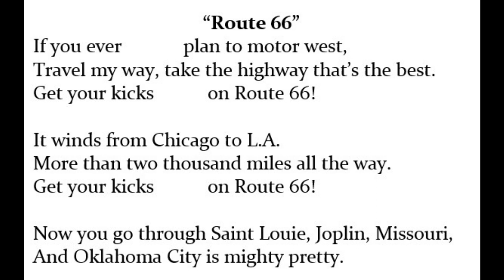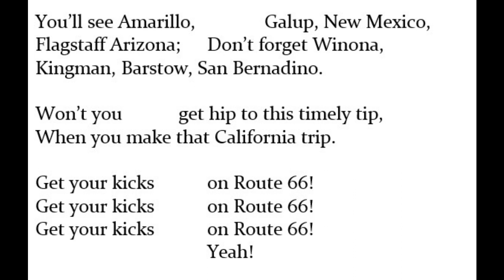4 Route 66 Lyric Video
Practice lyric video for Gotta Be Jazz song #4.